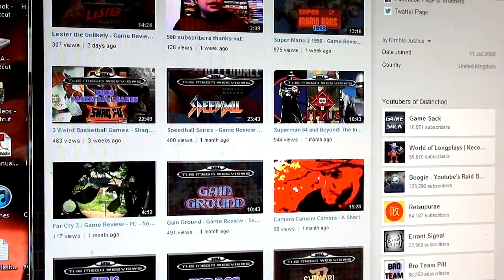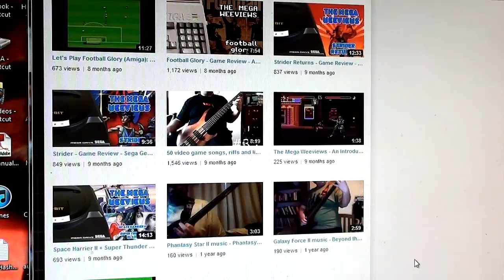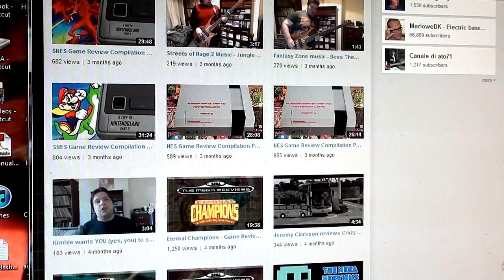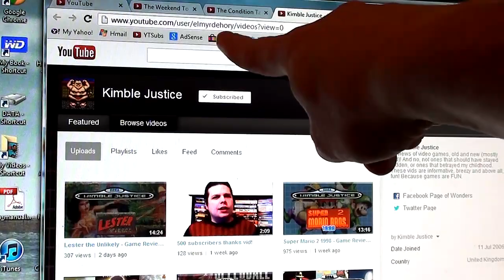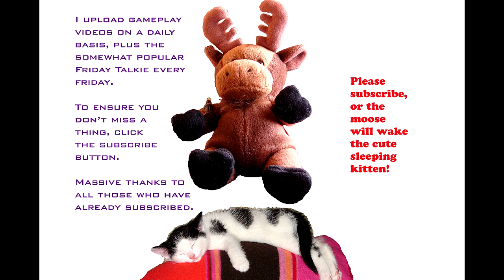Saturday Speakie: Why YT? Condition Tag. EA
I have a bit of a rant about EA announcing that they plan to include micro-transactions in all of their forthcoming games.

For more dodgy gameplay videos, but this time on an Android system, check out my PlayingAndroidBadly channel.